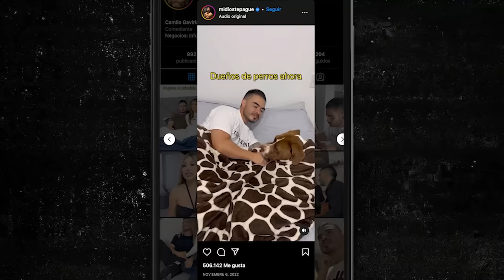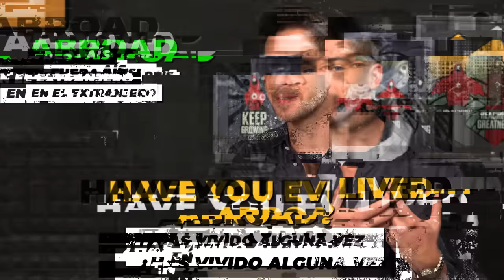Escucha esta conversación para aprender inglés RÁPIDO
¿Quieres conocer la estrategia completa de cómo aprender inglés rápido y fácil para principiantes (con una oferta especial de mi curso)? Ve este video

Tuve una conversación increíble con Camilo Gaviria/ @midiostepague acerca de cómo aprendió inglés de forma autodidacta y quiero compartir contigo lo que aprendí.

Al principio, Camilo tenía problemas para aprender inglés. Pero, en lugar de desanimarse, se dedicó a aprender por su cuenta.

Aprendió leyendo libros y artículos en inglés, viendo películas y series en inglés con subtítulos, y escuchando música en inglés.

Descubrió que lo importante es la práctica constante y la inmersión en el idioma fue su clave principal.

Nunca aprendió reglas gramaticales…

¡Lo que hizo fue impresionante! Y normalmente los latinos no suelen hacer y fue sumergirse completo en el idioma.

Hizo amigos de otros países con lo cuales hablaba con ellos lo más que podía.

Es impresionante lo lejos que ha llegado Camilo Gaviria en su aprendizaje del inglés y me motivó a seguir su ejemplo y trabajar en mi propio aprendizaje del idioma.

Y hablando de aprender inglés, ¡quiero recomendarte el programa RAIO! Es mi programa en línea diseñado para ayudarte a mejorar tu inglés de manera efectiva y divertida.

Con RAIO, tendrás acceso a clases en vivo con profesores nativos, materiales de aprendizaje interactivos y una comunidad de aprendizaje en línea para practicar con otros estudiantes.

Si estás buscando una manera efectiva de mejorar tu inglés, definitivamente deberías probar RAIO. ¡No te arrepentirás!